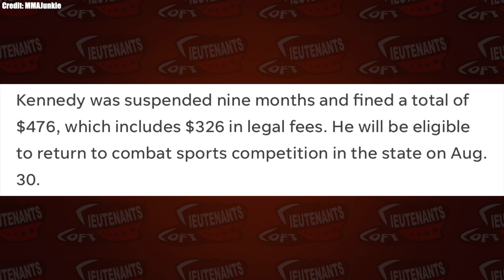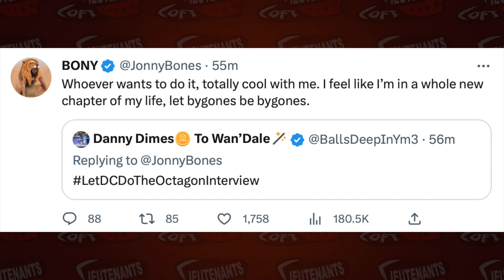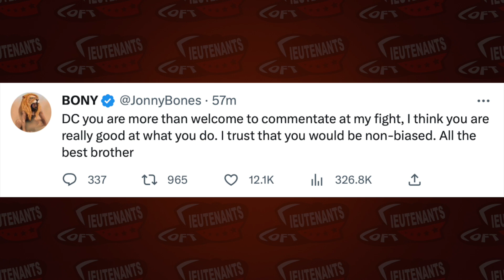Power Slap Competitor Fails Drug Test & Gets 9 Month Suspension!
Lieutenant’s Loft MMA is a media company that focuses on mixed martial arts and any other combat related sports like boxing and etc. We aim to create informative and entertaining online content covering news in